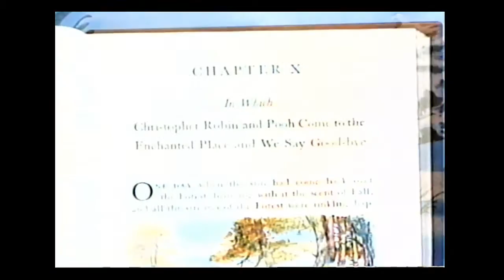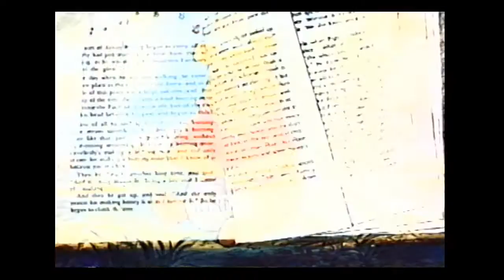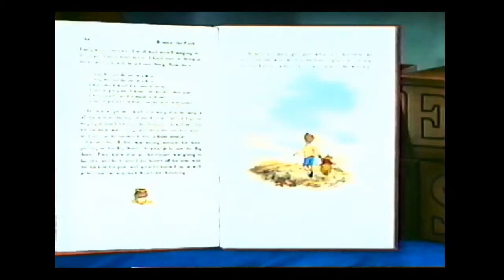Closing To The Many Adventures Of Winnie The Pooh 1996 VHS (Canadian Copy)